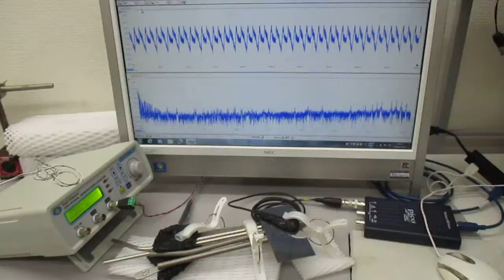オーダーメード対応超音波発振制御プローブの特性テスト